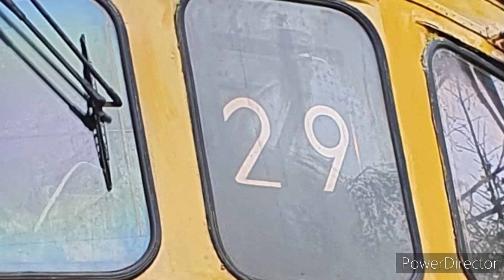GCR "Last Hurrah Gala" 20/11/22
Today, we take an exciting journey down the famous Great Central Railway, Loughborough, and capture several different locomotives. This stunning route stretches 13 kilometres (8 miles) from Loughborough to Leicester North, has beautiful scenery, and 2 intermediate stations; Quorn and Rothley. Originally opened in 1899, the line closed following the Beeching cuts 70 years later in 1969. Fast forward 5 years to 1974, the line is reopened for heritage use and the first trains ran. It is the only double track heritage railway in the United Kingdom.

00:00 Introduction
01:01 Trip behind 73156 to Leicester North
01:20 73156 runs around the train
02:13 Back to Loughborough
02:53 Class 2 78018 leaves Loughborough with the First Class Dining Train
04:06 Derby Lightweight 'Iris' arrives and 78019 leaves with 73156 to couple up to a passenger set
05:39 In the Museum
05:53 LMS 8F 48305 runs around it's train
07:01 Class 33 D6535 arrives at Loughborough
07:38 Class 08 13101 moves a single 'Teak' carriage
08:11 D6535 leaves Loughborough
08:54 Class 9F 92214 arrives at Loughborough with the Dining Train
09:37 92214 runs around the train.
10:09 Ending